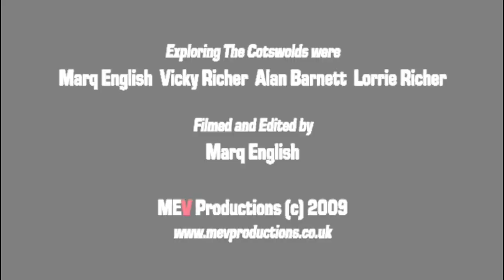VIDEO VAULT 15 | The Cotswolds (2009)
From the Video Vaults and Re-mastered, Re-edited and Upscaled to 1080p - Following a night’s paranormal investigation at The Ancient Ram Inn back in April 2008 (that’s another story!), Alan, Vicky, Lorrie and myself take a tour of the beautiful Cotswolds Villages and Countryside. The region is part of a range of rolling hills that rise from the meadows of the upper Thames to an escarpment, known as the Cotswold Edge, above the Severn Valley and Evesham Vale.

MY OTHER YOUTUBE CHANNELS:
AMAZON PRIME VIDEO:
‘Spiral Paranormal’ on Amazon Prime Video:
EQUIPMENT:
Camera: Canon E0S M50